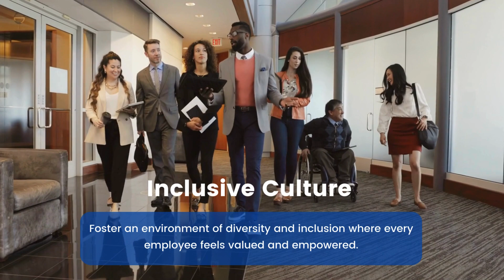Gender Equality at Work - 5 Crucial Initiatives for Organizations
Explore essential strategies for fostering gender equality at work, from equal pay to mentorship programs. Join us in shaping inclusive cultures where everyone thrives.

Rangam is a minority, woman, and disability-owned workforce solutions company. Our philosophy of “empathy drives innovation” influences everything we do. We specialize in attracting and retaining talent globally for IT, Engineering, Scientific, Clinical, Healthcare, Administrative, Finance, and Business Professional sectors while integrating veterans and individuals with disabilities into the workforce.
At Rangam, our mission is to improve the quality of life for our candidates while providing exceptional service to our clients. We do this by delivering an integrated and inclusive recruiting solution that combines technology, training, and education to our candidates while providing our clients with a diverse network of qualified talent.

Awards & Recognition:
network of qualified talent.

Awards & Recognition:
• 2020 NJBIA Awards for Excellence
• 2020 Rangam Features in Innovate New Jersey
• 2019 NOD Leading Disability Employers™
• 2019 AstraZeneca Supplier Innovator
• 2019 SIA’s Global Power 150 Women in Staffing
• 2019 ASA Care Award
• 2019 Protégé of the Year Award
• 2019 Women’s Business Enterprise Star by WBENC
• 2018 TAPFIN Premier Partner
• 2018 Earvin “Magic” Johnson Healthcare Award
• 2017 TAPFIN Premier Partner Award
• 2017 U.S. Small Business Administration’s Regional Subcontractor of the Year Award for Region II
• 2017 KellyOCG Supplier Excellence Award
• 2017 KellyOCG Preferred Supplier
• 2016 TAPFIN Premier Partner Award
• 2016 NJBIZ Healthcare Heroes Innovation Award
• 2016 KellyOCG Supplier Excellence Award
• 2016 Supplier of the Year Award from Diversity Alliance for Science
• 2016 Best of Staffing Client Satisfaction Award
• 2016 SmartCEO Future 50 Awards
• 2015 Enterprising Women of the Year
• 2014 ASA CARE Awards
• 2014 International Women’s Entrepreneurial Challenge
• 2013 Verizon’s Powerful Answers Award
• 2013 J&J’s Service Excellence Award
• 2013 Inc. 5000 list of Fastest Growing Private Companies in America